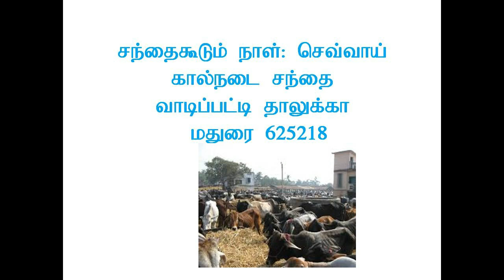மதுரை மாவட்டம் கால்நடை சந்தைகள்/ madurai cow market /மதுரை கால்நடை சந்தைகள் /மதுரை மாட்டு சந்தைகள்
மதுரை மாவட்டம் கால்நடை சந்தைகள்

மாட்டு சந்தை மதுரை மாவட்டம்